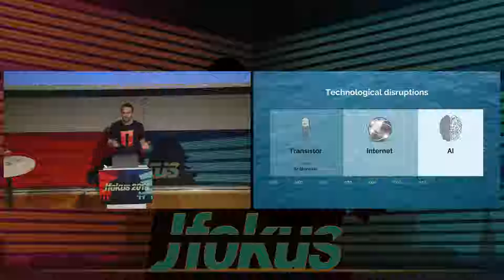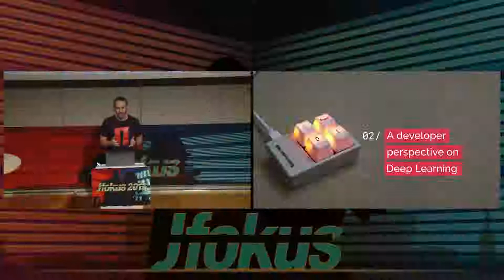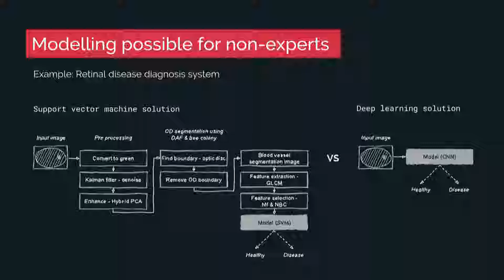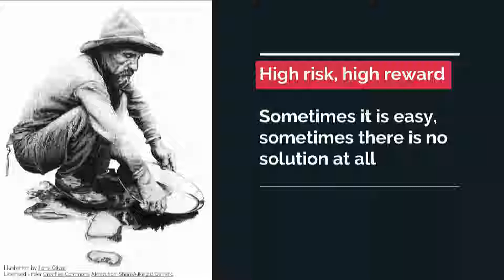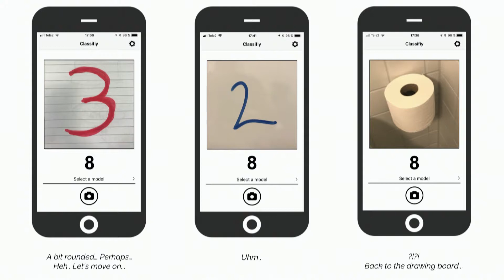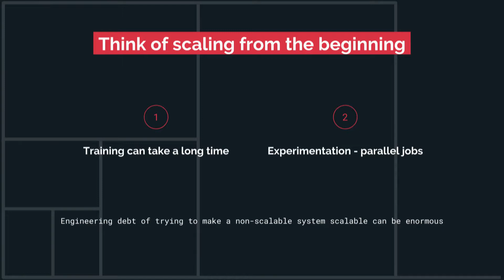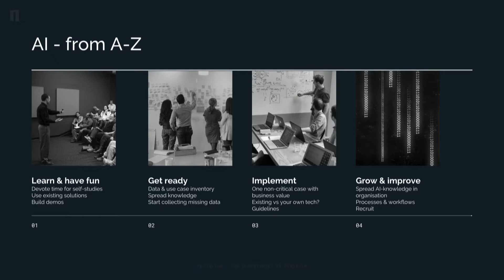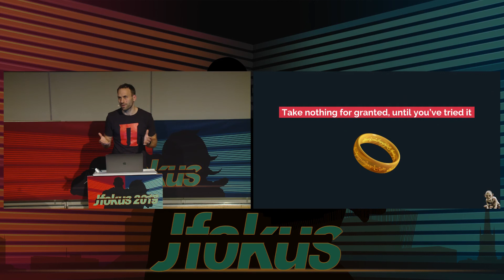Challenges in building operational AI by Daniel Skantze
There is a lot of hype around AI nowadays. Apart from the big players like Google, Facebook and Apple, AI remains complicated for most companies. This is true because the challenges in using AI lie not only in understanding the algorithms. It is also about the software engineering challenges of rapidly processing massive amounts of data, running training jobs on specialized hardware, orchestrating parallel jobs, visualizing data and output from models and much more. This presentation will go into some of these challenges, outline how we have approached them at Peltarion.